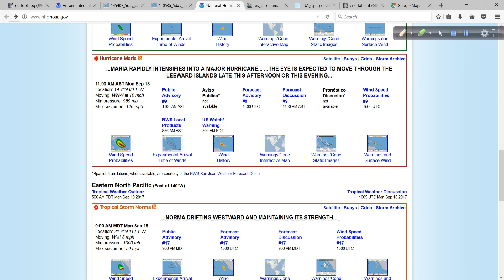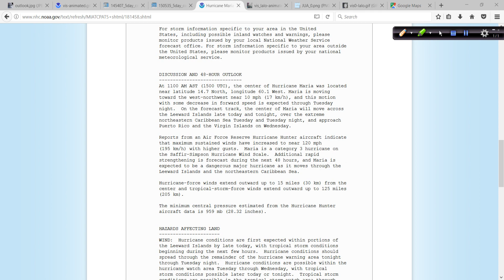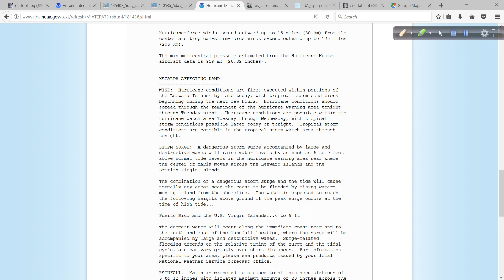Hurricane Outlook and Discussion: Jose and Maria - Sept 18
The latest on hurricanes Jose and Maria